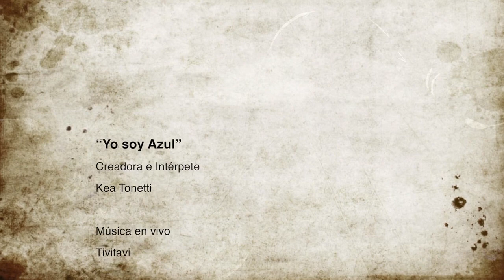“Yo soy Azul” de Kea Tonetti y Tivitavi Roberto Papini